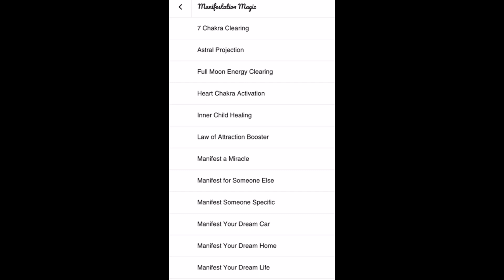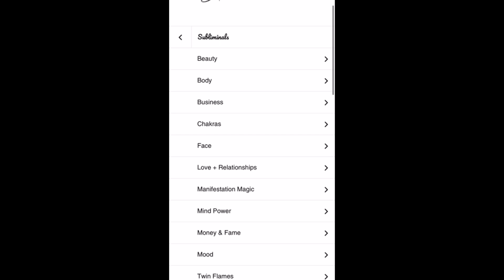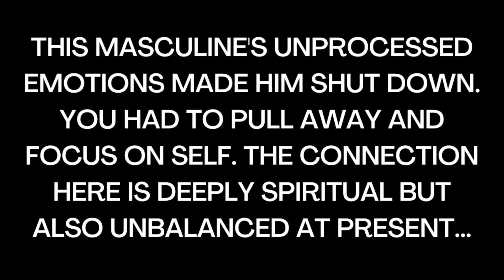𝗧𝗵𝗶𝘀 𝗗𝗶𝘃𝗶𝗻𝗲 𝗠𝗮𝘀𝗰𝘂𝗹𝗶𝗻𝗲 & 𝗙𝗲𝗺𝗶𝗻𝗶𝗻𝗲 𝗔𝗿𝗲 𝗘𝗻𝘁𝗮𝗻𝗴𝗹𝗲𝗱 𝗕𝘂𝘁 𝗧𝗵𝗶𝗻𝗴𝘀 𝗔𝗿𝗲 𝗨𝗻𝗯𝗮𝗹𝗮𝗻𝗰𝗲𝗱⎮𝗧𝘄𝗶𝗻 𝗙𝗹𝗮𝗺𝗲/𝗦𝗼𝘂𝗹𝗺𝗮𝘁𝗲 𝗥𝗲𝗮𝗱𝗶𝗻𝗴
This is one of the most intense connections I've ever channeled. This divine feminine & divine masculine are extremely spiritually connected + intertwined at the soul level, but at the same time things are unbalanced between them leading to confusion and disconnect. This is a twin flame or soulmate reading [depending on how it resonates with you personally]. I hope this reading reaches whoever needs it today. ❤︎ - Infinity ∞

∙𝘮𝘢𝘨𝘯𝘦𝘵𝘪𝘻𝘦 𝘺𝘰𝘶𝘳𝘴𝘦𝘭𝘧 𝘧𝘰𝘳 𝘶𝘯𝘤𝘰𝘯𝘥𝘪𝘵𝘪𝘰𝘯𝘢𝘭 𝘭𝘰𝘷𝘦
∙𝘣𝘢𝘭𝘢𝘯𝘤𝘦 𝘺𝘰𝘶𝘳 𝘦𝘯𝘦𝘳𝘨𝘦𝘵𝘪𝘤 𝘧𝘪𝘦𝘭𝘥
∙𝘳𝘦𝘮𝘰𝘷𝘦 𝘢𝘯𝘺 𝘭𝘰𝘷𝘦-𝘳𝘦𝘭𝘢𝘵𝘦𝘥 𝘣𝘭𝘰𝘤𝘬𝘢𝘨𝘦𝘴
∙𝘤𝘰𝘯𝘯𝘦𝘤𝘵 𝘺𝘰𝘶 𝘮𝘰𝘳𝘦 𝘥𝘦𝘦𝘱𝘭𝘺 𝘸𝘪𝘵𝘩 𝘺𝘰𝘶𝘳 𝘱𝘦𝘳𝘴𝘰𝘯
∙𝘢𝘭𝘭𝘰𝘸 𝘧𝘰𝘳 𝘮𝘰𝘳𝘦 𝘰𝘱𝘦𝘯 𝘵𝘦𝘭𝘦𝘱𝘢𝘵𝘩𝘪𝘤 𝘣𝘰𝘯𝘥 𝘪𝘯 𝘭𝘰𝘷𝘦
∙𝘮𝘢𝘯𝘪𝘧𝘦𝘴𝘵 𝘨𝘳𝘦𝘢𝘵𝘦𝘳 𝘱𝘩𝘺𝘴𝘪𝘤𝘢𝘭 𝘤𝘰𝘯𝘯𝘦𝘤𝘵𝘪𝘰𝘯 𝘪𝘯 𝘭𝘰𝘷𝘦